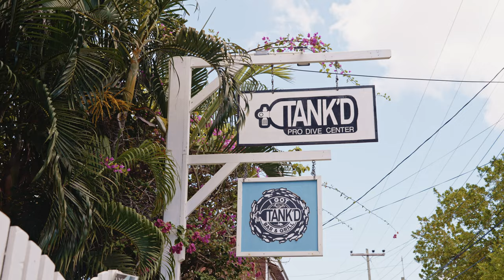Utila Scuba Shop at Tank'd Pro Dive Center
Come visit us in our SSI Career Center at the beautiful island of Utila, Honduras. With two boats, resort, dive shop and restaurant full of professional staff you won't forget it!

Scuba School International